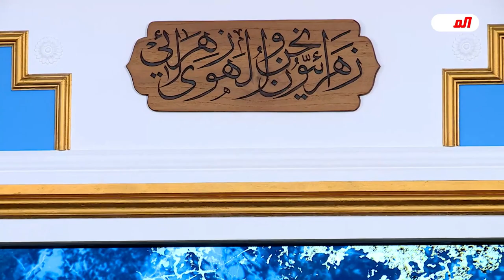دين ما عدهم (أصحاب العمائم الكبيرة في النجف مثل العباسيين الأوائل ) ..! // عبد الحليم الغزي